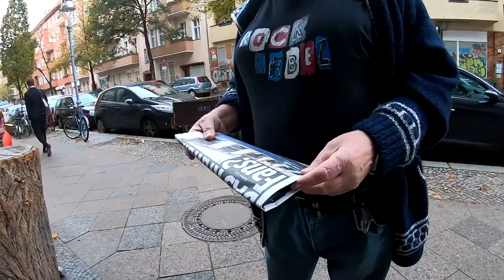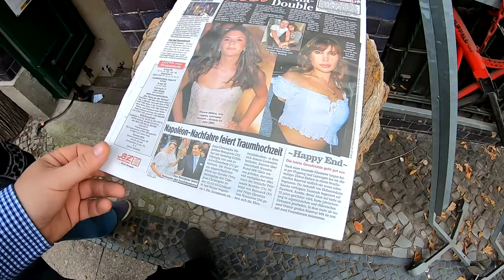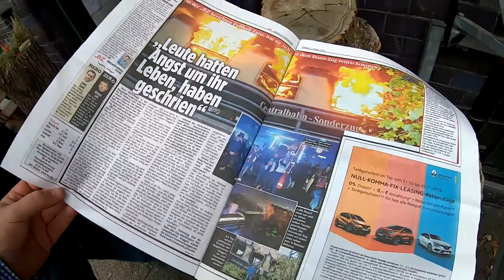Torpedo Jet Nabe nicht zu retten # 882 Tommys Vlog´s